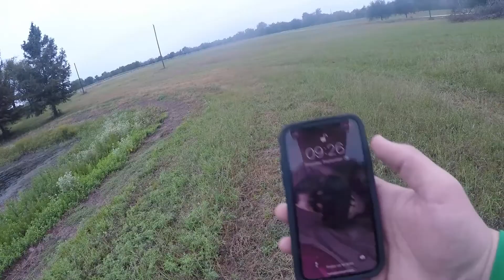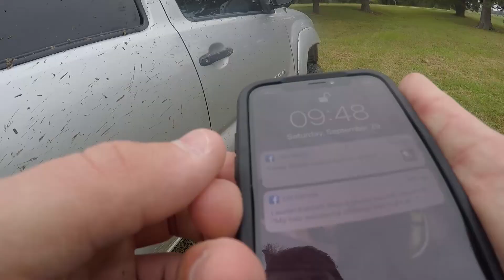Early Fall Froggin'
Gear